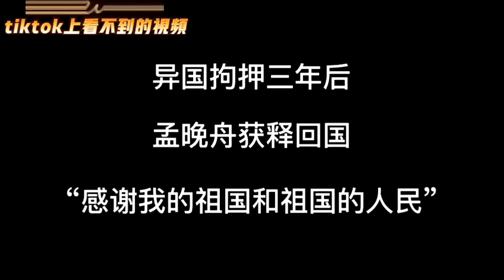异国拘押三年，终于回国了 孟晚舟事件全面解读 究竟内幕如何？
孟晚舟事件会方位回顾解读